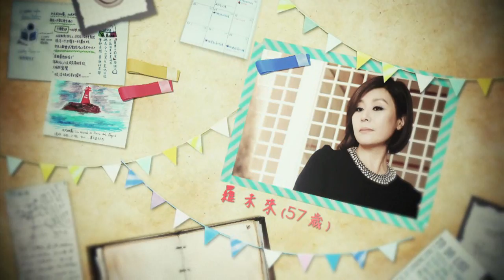5 14起《未來的選擇》衛視中文台 TRAILER 2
《繼承者們》之後，衛視中文台即將推出另一偶像帥哥 CN BLUE 鄭容和, 尹恩惠, 以及李東健主演的《未來的選擇》，5月14日起週一至週五晚上 9 點全台首播。